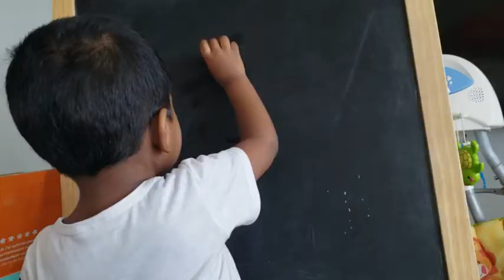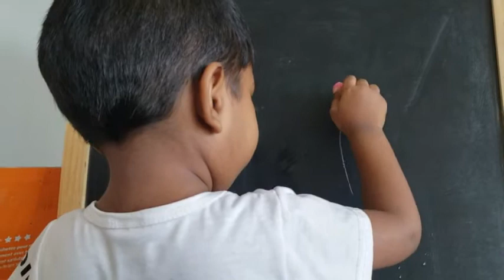Pre-writing Skills | Simple Activities to develop fine motor skills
We all wanted our kids to start writing already without any struggle. Its very important that we help them to build their fine motor skills via pre-writing activities. Developing their fine motor skills is the number one thing we need to work on before giving the pencil to them. Its very simple to develop these activities just by finding the things at home. And the good thing is that kids love to do whatever we wanted to do more than playing with their toys. Here I have included some interesting activities as well as some things they can do around the kitchen while you are cooking. You will be amazed to see howmuch they enjoy doing these activities.

Here are some links for the videos I have posted in my channel before:

I put a lots of time making this video and I enjoy doing so.

Karthi💖